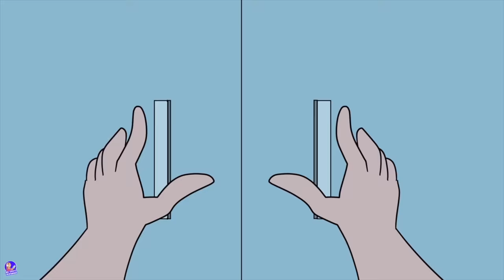My Mom Is Hiding In The Closet Until The Pandemic is over